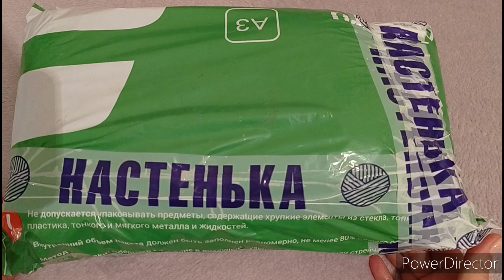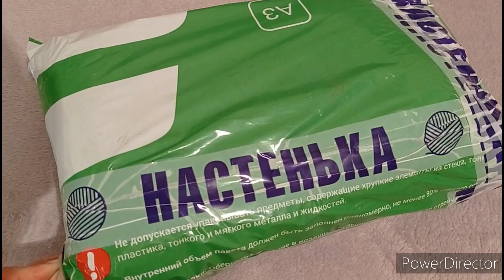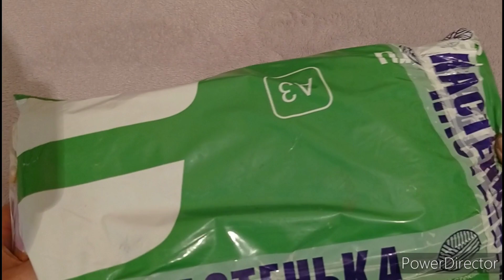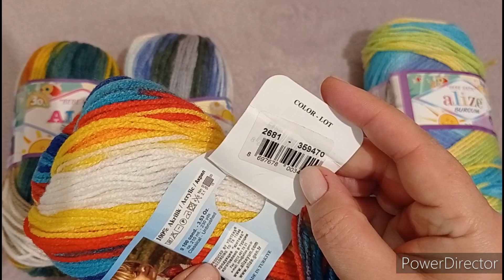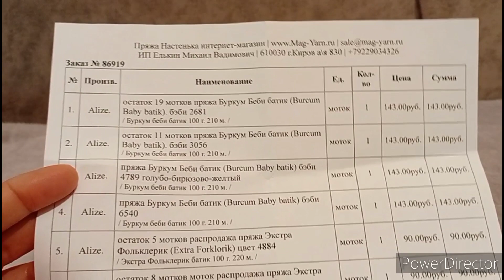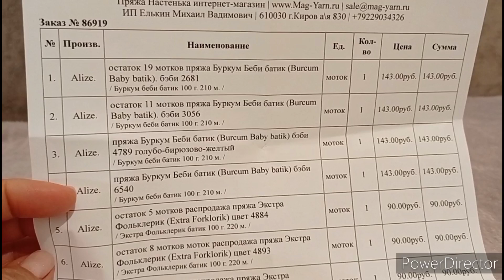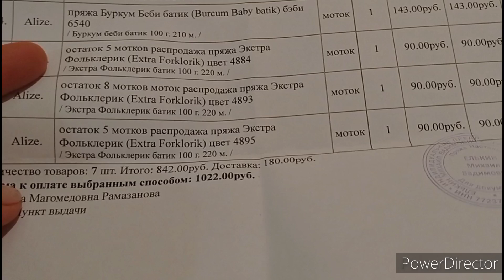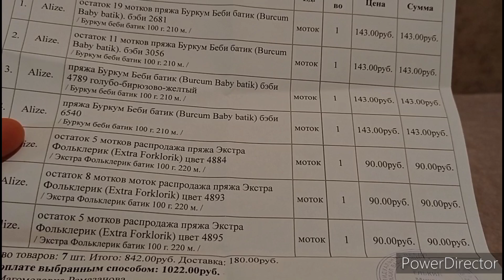Распаковка посылки с пряжей. Радуга цвета.